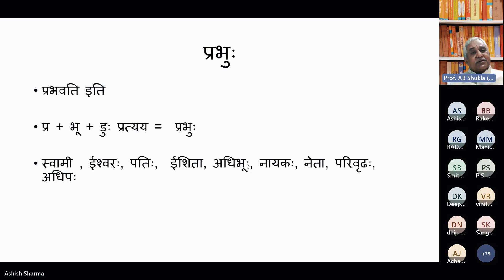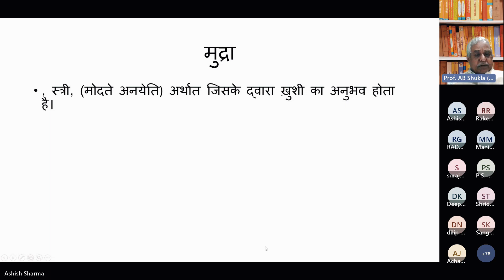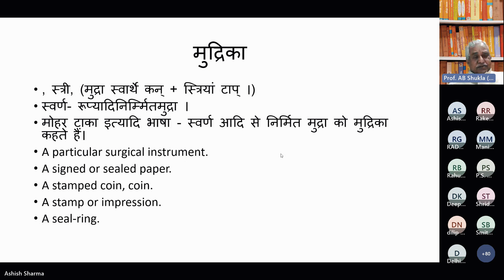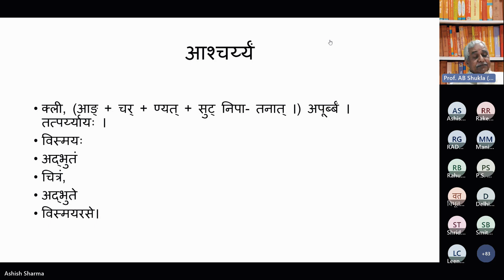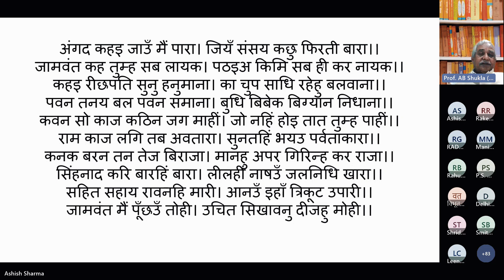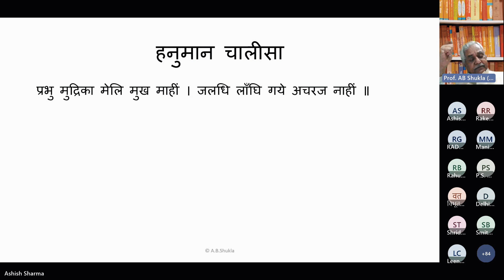Aadhyatmik: Hanuman Chalisa PART 11 by Prof. AB Shukla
Aadhyatmik: Hanuman Chalisa PART  by Prof. AB Shukla
आध्यात्मिक - हनुमान चालीसा   (भाषा हिंदी)

प्रभु मुद्रिका मेलि मुख माहीं । जलधि लाँघि गये अचरज नाहीं ।। 19